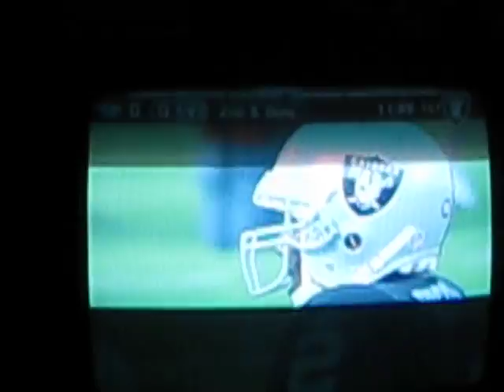The Cowboys vs. Raiders Game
Julian watching his momma and daddy's teams play